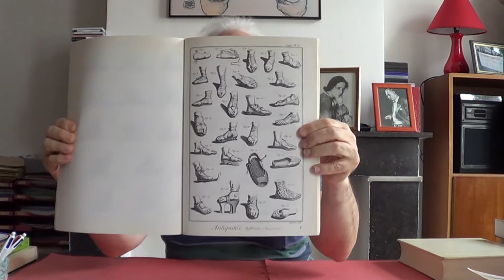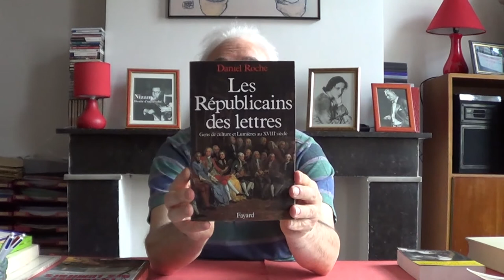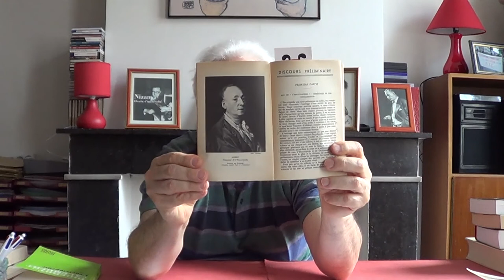L'Encyclopédie de Diderot et d'Alembert (1751-1772)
Le projet de l'Encyclopédie est-il essentiellement scientifique, humaniste ou politique ? Dans quelles conditions se diffuse-t-elle ? Son succès est-il d'abord intellectuel ou commercial ?